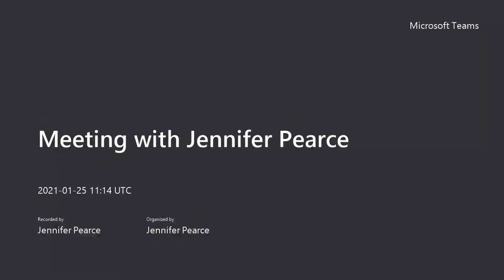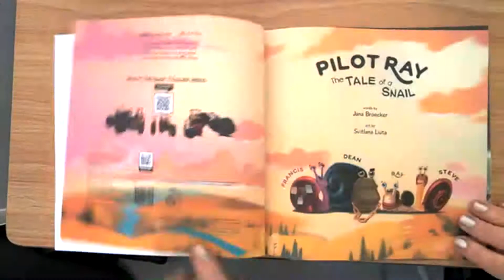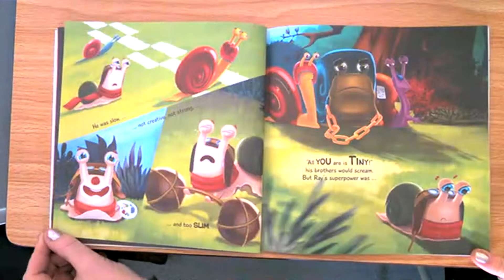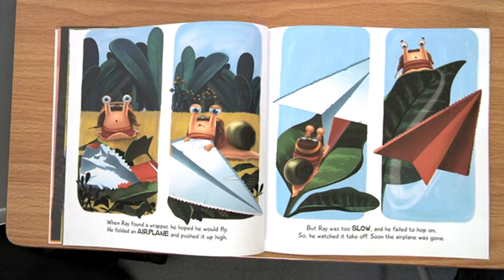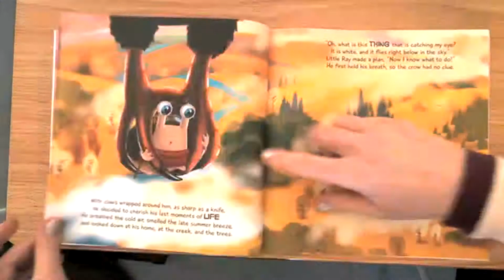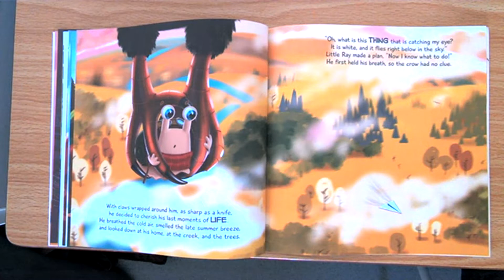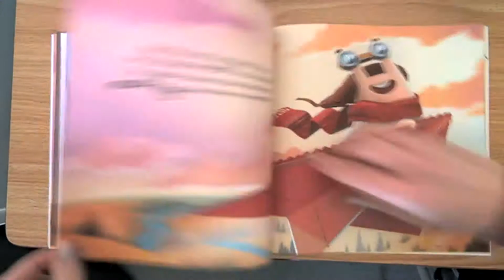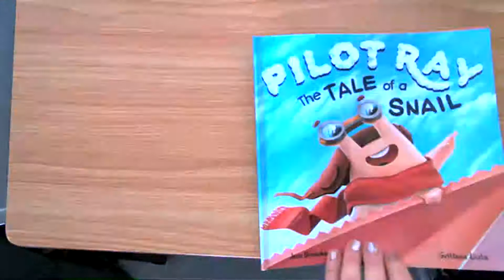Assembly - 27th January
Follow your dreams with Ms Pearce and Pilot Ray The Tale of a Snail